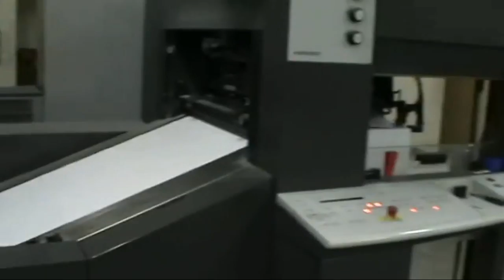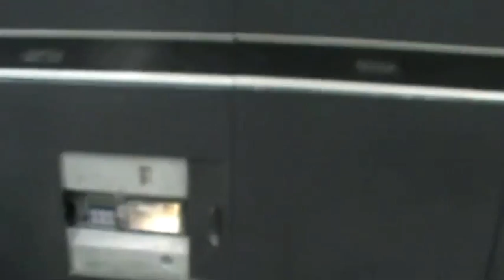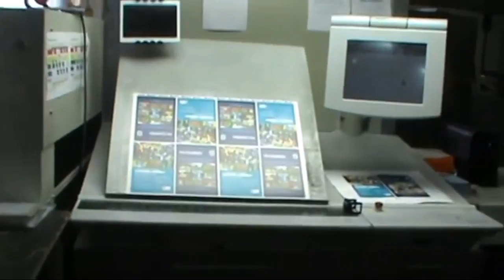Heidelberg Speedmaster CD74-4+LX C Used Offset Printing Press